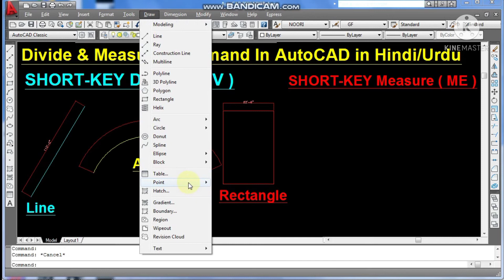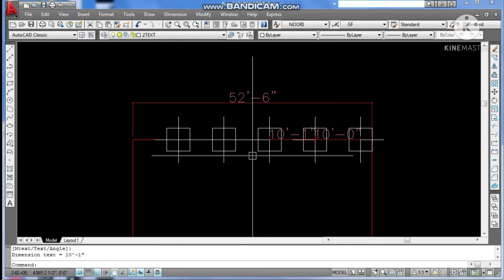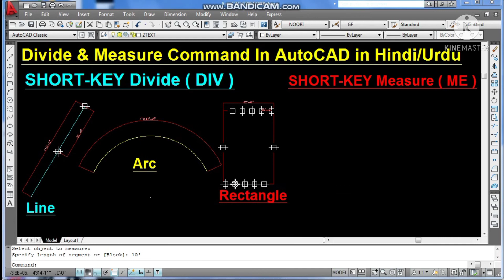Divide and Measure Command in AutoCAD In Hindi/Urdu | Autocad Complete Course | Architectural Boxes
In this video, you can learn Divide and Measure Command in AutoCAD In Hindi/Urdu | Autocad Complete Course | Architectural Boxes with a professional and easy method.AutoCAD complete course in Hindi Urdu

./Social Links\.